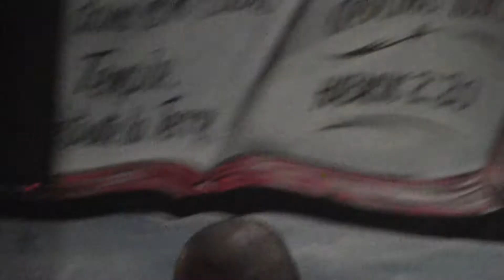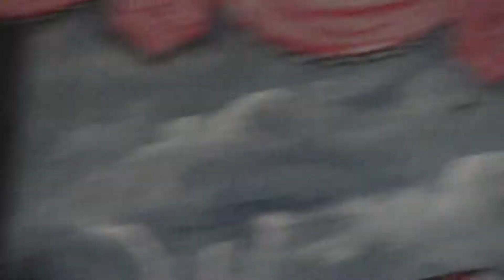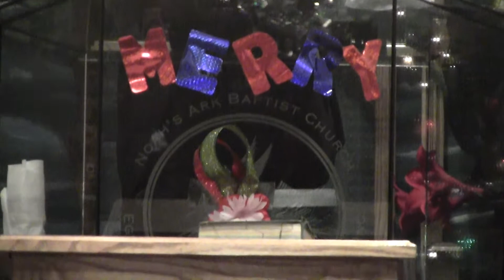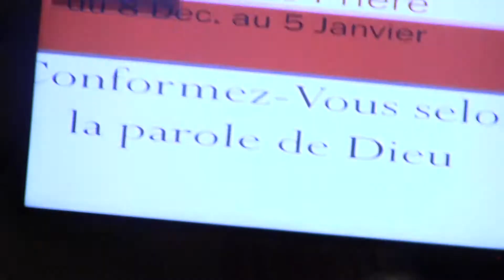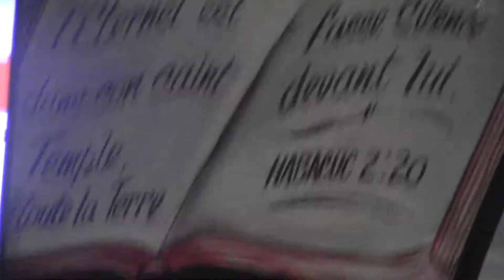L'arche de Noe 3